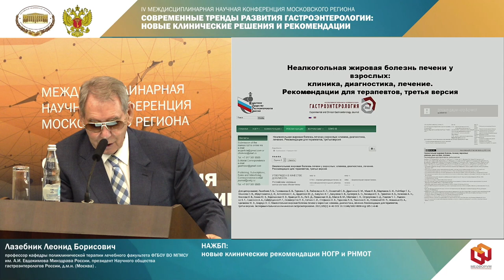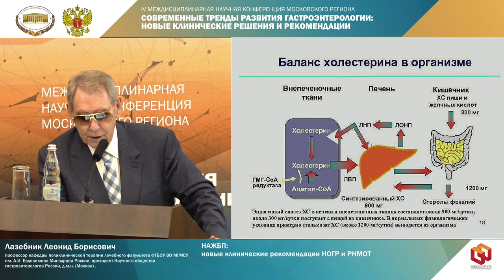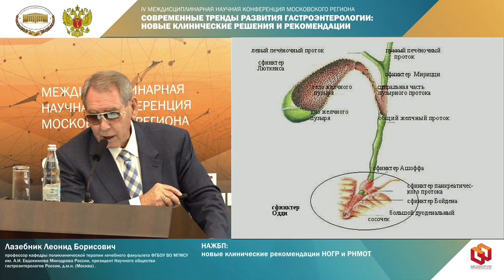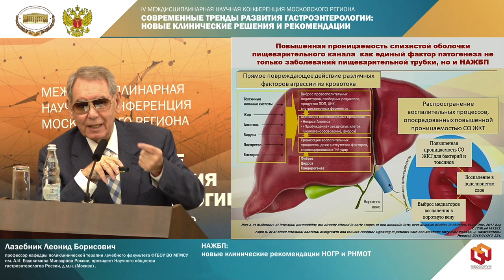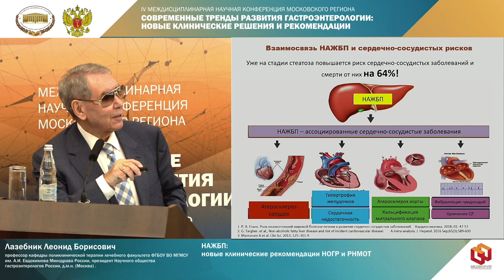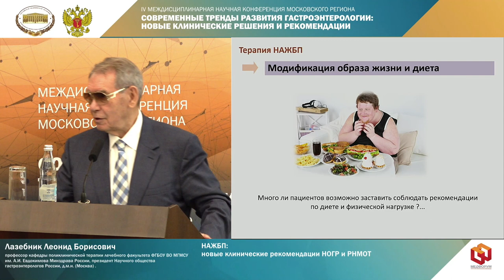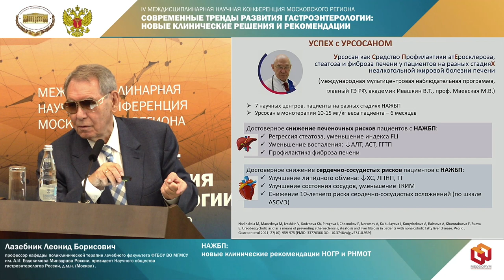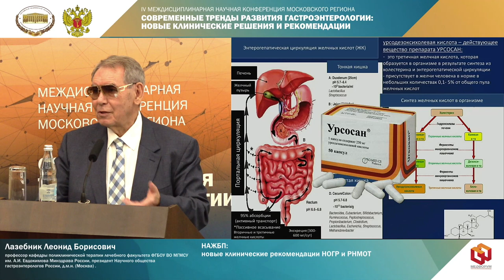Лазебник Л. Б. НАЖБП: новые клинические рекомендации НОГР и РНМОТ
IV Междисциплинарная -
научная конференция «Современные тренды развития гастроэнтерологии: новые клинические решения
и рекомендации»